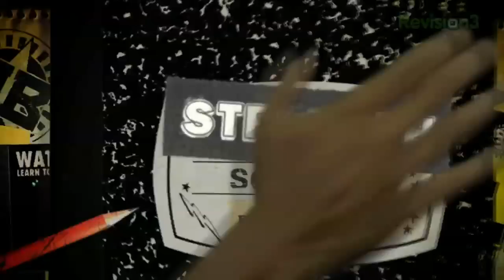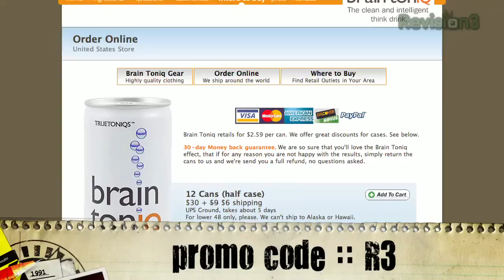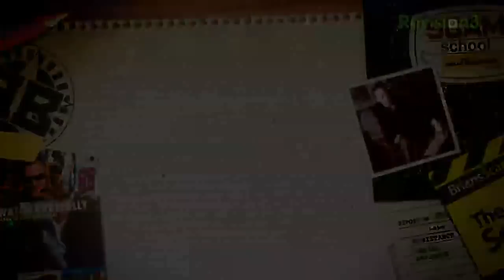How to Bend a Thick Nail or Wrench with Your Bare Hands!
We're back with another dirty trick, designed to teach you how to FAKE your way into (almost) duplicating the feats of the world's strongest men.